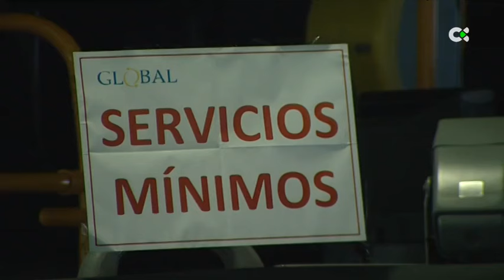9.000 conductores están llamados en Canarias a la huelga del transporte de viajeros el lunes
Unos 9.000 conductores profesionales en Canarias están llamados este lunes, 28 de octubre, a la huelga general del transporte de viajeros. Una huelga convocada a nivel nacional por la gran mayoría de los sindicatos y que en el caso del archipiélago tiene el apoyo de UGT, CCOO, Unión Sindical Obrera (USO) e Intersindical Canaria (IC).

Informa:  Juan Miguel Suárez, portavoz de CCOO / Jairo González, portavoz de USO / José Suárez, portavoz de UGT.

Informa: Óscar Herrera / Pedro Gutiérrez.